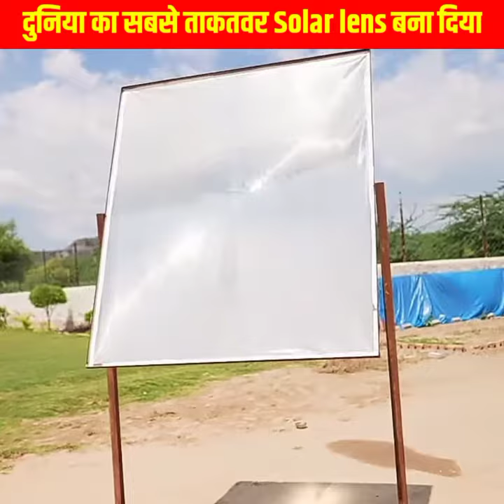World biggest solar lens 😲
World biggest solar lens 😲 ‎@MR. INDIAN HACKER

Video footage credit - MR. INDIAN HACKER

1) This video has no negative impact on the original works (It would actually be positive for them)

2)This video is also for teaching purposes.
3) It is not transformative in nature.

4) I only used bits and pieces of videos to get the point across where necessary.

Disclamier .